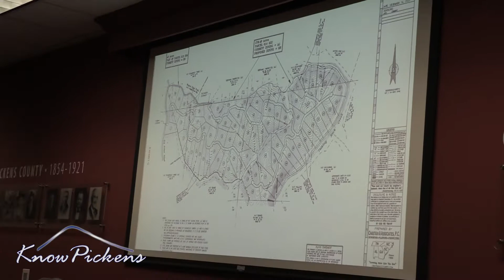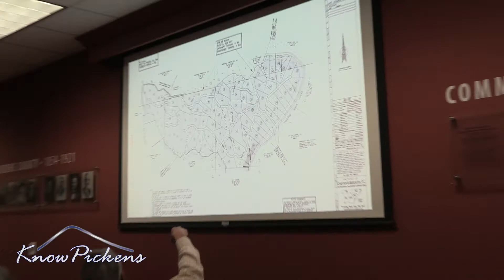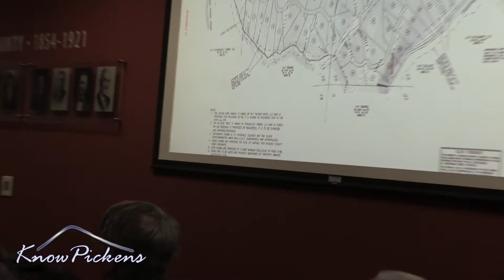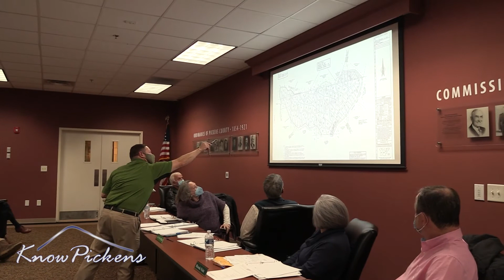Pickens County Planning Commission February 2021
AGENDA

I. INVOCATION AND PLEDGE OF ALLEGIANCE

II. READING AND APPROVAL OF PREVIOUS MEETING MINUTES

III. OLD BUSINESS:

NONE

IV. NEW BUSINESS:

A. RZ-190054- Miles Hansford & Tallant, LLC on behalf of RLF Talking Rock LLC
Big Ridge Road, Talking Rock
AG to RR
278.48 Acres

V. BOARD COMMENTS

VI. PUBLIC COMMENTS

VII. ADJOURNMENT